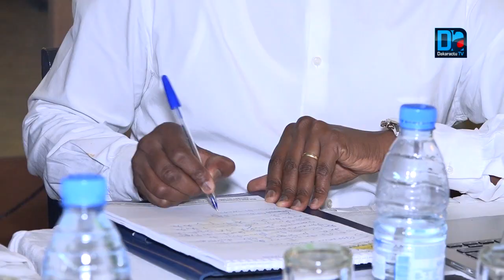Saint-Louis: Mise en œuvre du Pacanen : Les agents et élus des collectivités territoriales